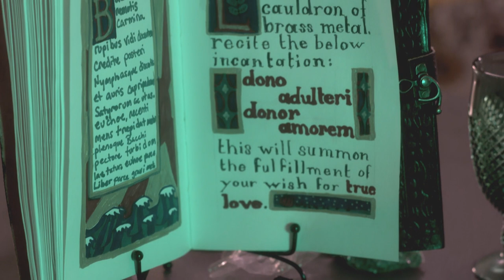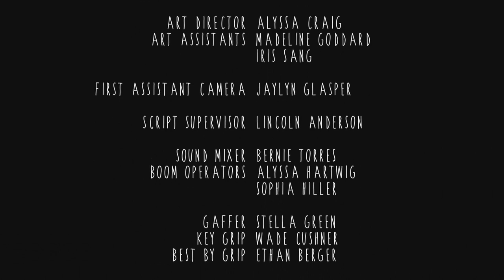WITCHYPOO | Short Lesbian Romance Film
A lovesick witch uses a spell to make her hunky male crush fall in love with her, but things get complicated when her spell makes Amanda appear.

Directed by Amelia Xanthe Boscov
Written by Amelia Xanthe Boscov & Saunder Lynne Boyle

Starring
Holly Painter as Fern
Chelsea Logan as  Amanda
Gabriel Rysdahl as Derek
John Mordenstern as Rick

The Boys
Jonah Boscov-Brown
Wade Cushner
Ethan Berger

Director of Photography - Elena Brosseau
Producer - Jori Johnson
Production Designer - Saunder Lynne Boyle
Assistant Director - Cole Bannick
Art Director - Alyssa Craig
Editor - Cole Bannick
Post Sound - Jairo Daniel Garcia
Colored by Cole Bannick
VFX by Chelsea Laufer
Original Music by Adriana de Barros
Art Assistants - Madeline Goddard & Iris Sang
Makeup Artist - Eli Cooper
Gaffer - Stella Green
Key Grip - Wade Cushner
Best Boy Grip - Ethan Berger
Sound Mixer - Bernie Torres
Boom Operators - Alyssa Hartwig & Sophia Hiller
Script Supervisor - Lincoln Anderson
Production Assistant - Chris Josiah

Special Thanks to Christopher Chan Roberson, Olivia Curti, Ellen Boscov, Josh Aichenbaum

2019, New York University, Tisch School of the Arts
Maurice Kanbar Institute of Film and Television
Undergraduate Film & TV
Intermediate Narrative Production, Christopher Chan Roberson